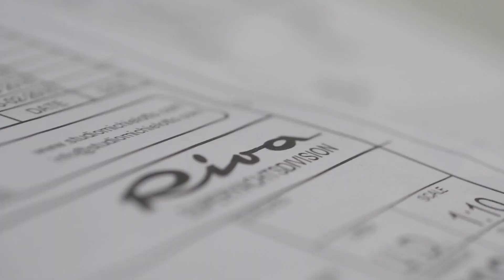Luxury SuperYacht - RIVA Superyachts Division - Ferretti Group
Riva Superyachts Division: the sea is about to fall in love again.